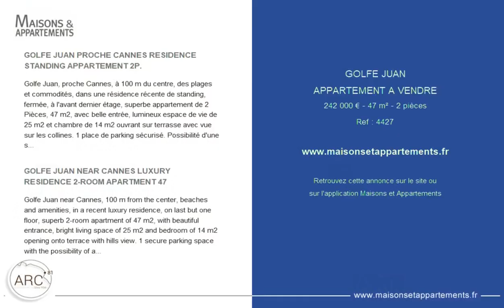LE GOLFE JUAN - APPARTEMENT A VENDRE - 242 000 € - 47 m² - 2 pièce(s)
Référence : 4427

GOLFE JUAN PROCHE CANNES RESIDENCE STANDING APPARTEMENT 2P.

Golfe Juan, proche Cannes, à 100 m du centre, des plages et commodités, dans une résidence récente de standing, fermée, à l'avant dernier étage, superbe appartement de 2 Pièces, 47 m2, avec belle entrée, lumineux espace de vie de 25 m2 et chambre de 14 m2 ouvrant sur terrasse avec vue sur les collines. 1 place de parking sécurisé. Possibilité d'une seconde place.

GOLFE JUAN NEAR CANNES LUXURY RESIDENCE 2-ROOM APARTMENT 47

Golfe Juan near Cannes, 100 m from the center, beaches and amenities, in a recent luxury residence, on last but one floor, superb 2-room apartment of 47 m2, with beautiful entrance, bright living space of 25 m2 and bedroom of 14 m2 opening onto terrace with hills view. 1 secure parking space with the possibility of a second one.

Cette annonce vous est proposée par l'agence AGENCE RESIDENCE CROISETTE

|2375192|